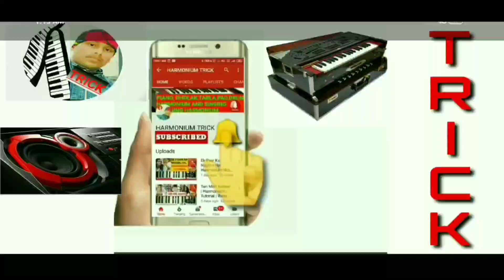Learning Harmonium And Vocal | Scale B Mazor & B Minor | Basic Harmonium Lesson 60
💯 EDUCATIONAL VIDEO
      WHATSAPP ONLY pLs Don't Call

👉 Mere pyaare doston ye video aap logo ke recommend karne par hi banaya gaya hai, Aap log dekhe aur sikhen, kuch baat ho to comment box me jaroor bataye.

👉 HOW TO INSTALL MIC WITH ECHO